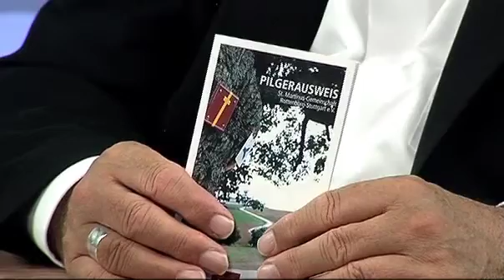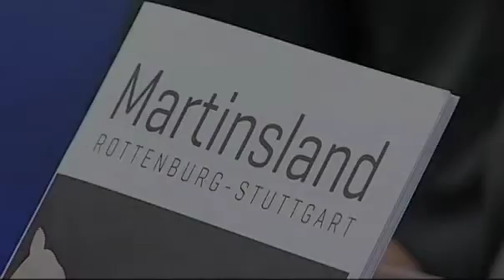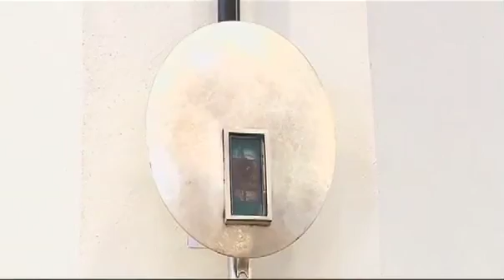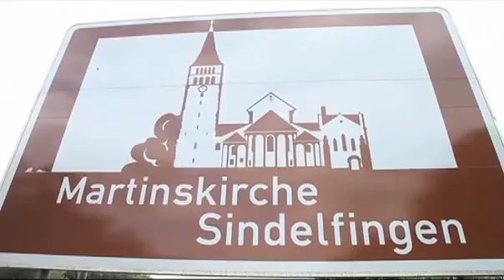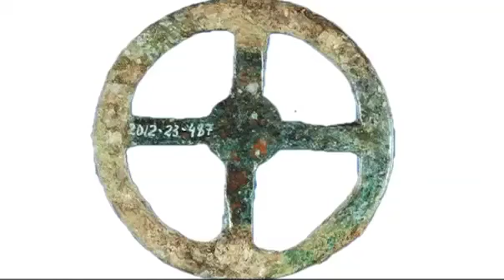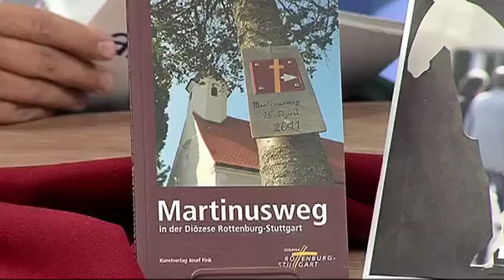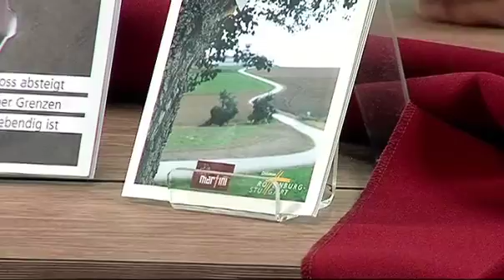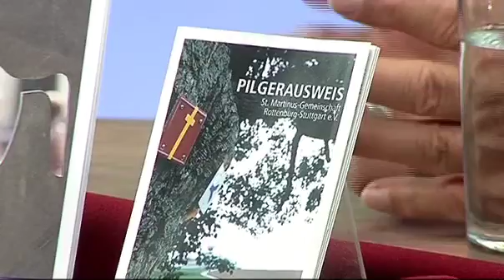Diözese Rottenburg-Stuttgart: Martinsland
Der heilige Martin ist Patron der Diözese Rottenburg-Stuttgart, das Vermächtnis des Mantelteilers in vielfältiger Weise präsent: So gibt es einen Martinsweg, eine Martinsmedaille, ein Martinshospiz, ein Martinsinternat, Martinskirchen und Martinsläden. Die Diözese versteht sich als "Martinsland", wie Bischof Gebhard Fürst im Gespräch mit Volker Farrenkopf erläutert.